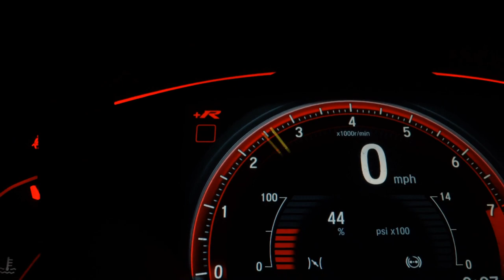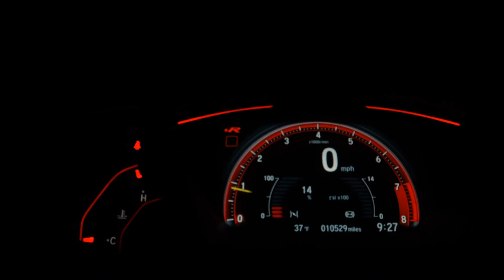VOLKSWAGEN SPACEFOX - 2013 - Guarulhos/SP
Dados do Veículo
Veículo: VOLKSWAGEN / SPACEFOX 1.6 MI TREND 8V
Ano: 2012/2013
Combustível: FLEX
Portas: 4 PORTAS
Câmbio: Manual
Cor: BRANCA
KM: 114.440

✅ Air Bag
✅ Alarme
✅ Ar Condicionado
✅ Computador de Bordo
✅ Direção Hidráulica
✅ Freio ABS
✅ Travas Elétricas
✅ Vidros Elétricos
✅ Entrada USB
✅ Bluetooth